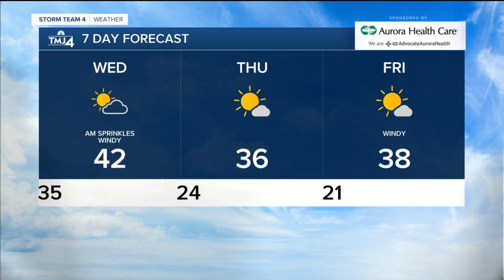Highs remain in the 40s on Wednesday with chance of sprinkles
High temperatures will still be mild as we get into the lower 40s.